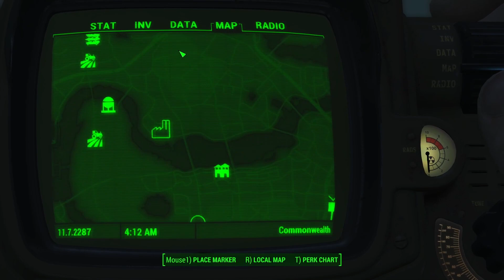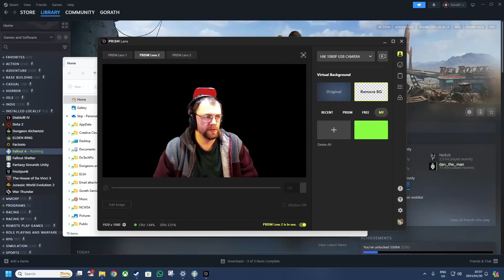Fallout 4 Gameplay - Part 14 Exploring The Town (no Commentary)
Dive into the immersive world of Fallout 4 with "Exploring The Wasteland: Fallout 4 Gameplay No Commentary." Experience the post-apocalyptic adventure in its purest form, without any distractions. Traverse the vast wasteland, complete quests, and discover hidden secrets as you follow our journey through the Commonwealth. This video is perfect for those who love detailed exploration, gripping storylines, and stunning visuals without commentary interruptions. Whether you're a long-time fan of the Fallout series or new to the game, this gameplay series is sure to captivate you.
00:00 - Part 14 going to town to clear bandits
03:13 - Fighting a Legendary Super Mutant Skirmisher
04:41 - Not to bad
10:50 - Clearing the Back Street Apparel building for a settlement
19:29 - Reporting back!
23:03 - Level up
23:48 - What to do next?
25:48 - Back into town
31:30 - Testing the Rocket launcher
34:58 - Fighting a few ghouls in a hole
43:16 - So Nuking them Worked
49:35 - Outro